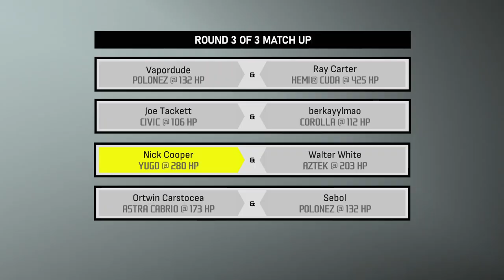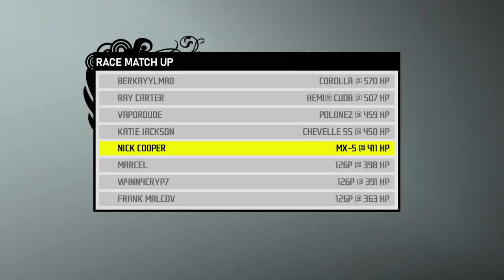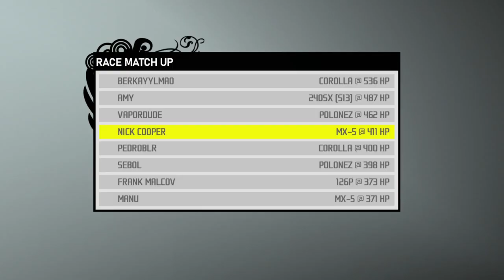Need for Speed: Pro Street Pepega Edition Playthrough - Chapter 1: Rookie Rampage Showdown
Last event on Rookie Rampage. Let's head out to Ricey Riders.